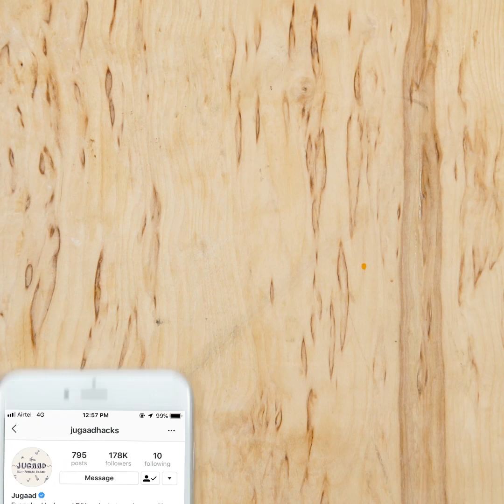Amazing Homemade Metal Bender